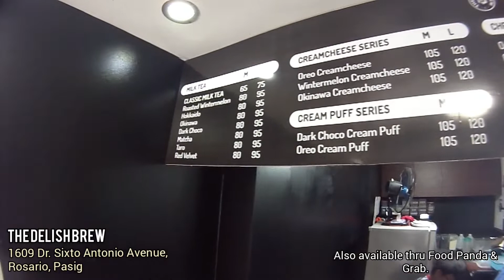Padyak Lang - Taytay-Cainta-Pasig🚴‍♂️ Nagkita Ng Kaibigan Sa Daan, Ang Nangyari...Abangan!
Pag tinamaan ka talaga ng excitement na gusto mong magbike, di mo mapipigilan. Haha. Relate? Nagkita pa ng kaibigan sa daan, ayun hindi nalabanan ang tukso.🤣